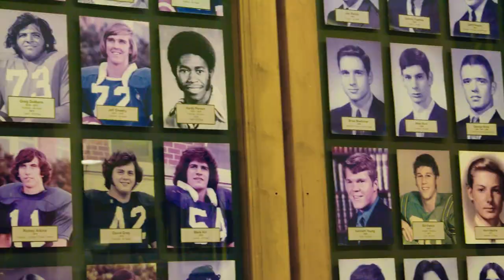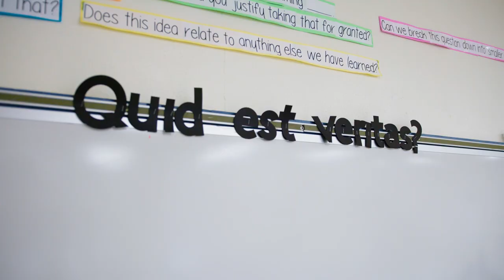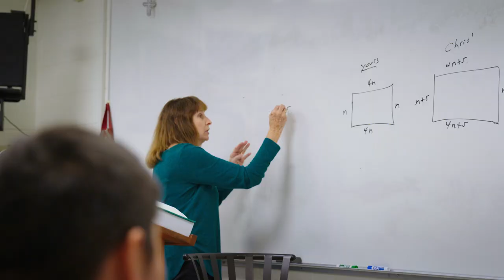Academic Excellence: Why Choose Bishop Reicher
Discover the unique Catholic academic program offered by Bishop Reicher.